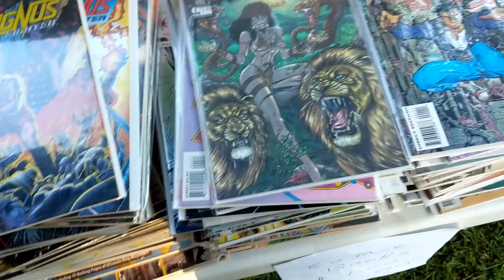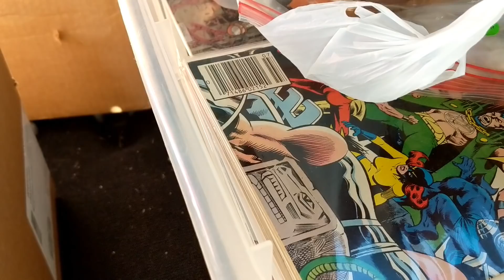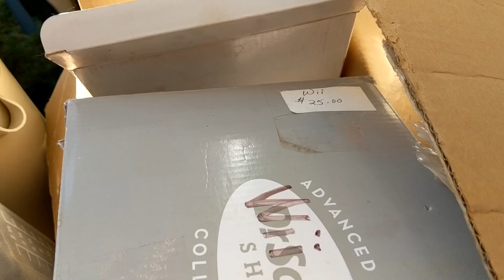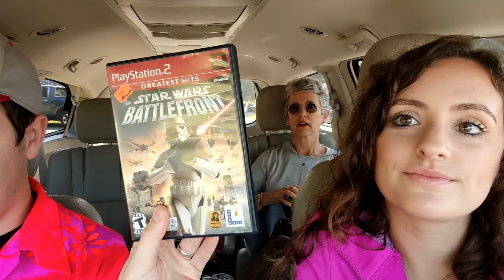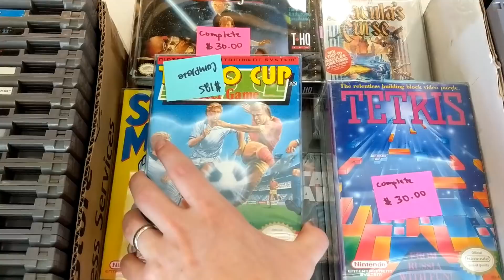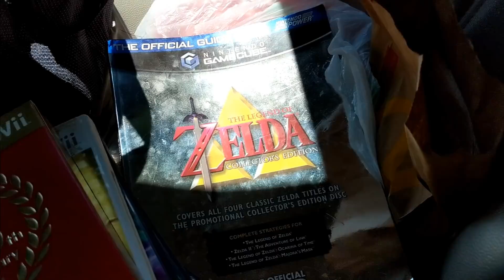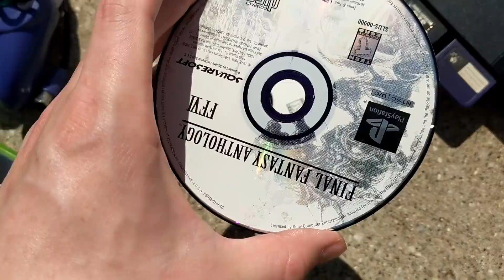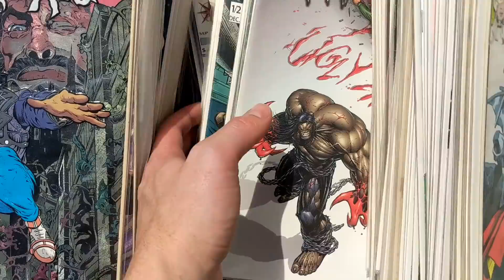My BEST garage sale day of 2018! So many GAMES!!! S2E27